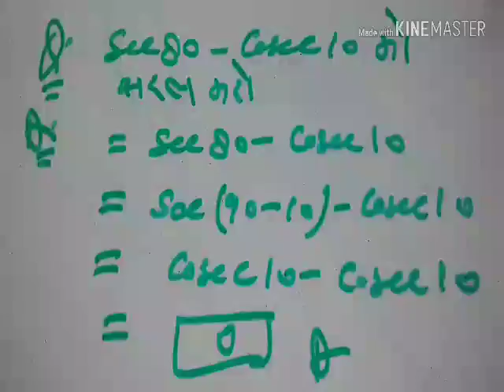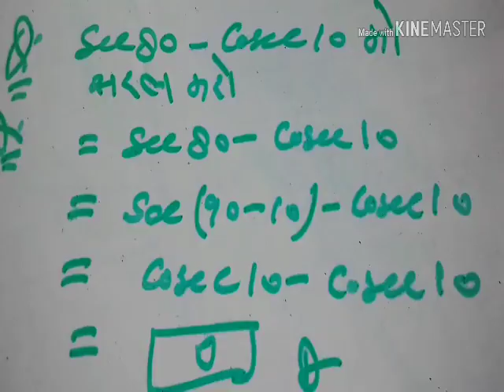(Trigonometry) 10 class important question